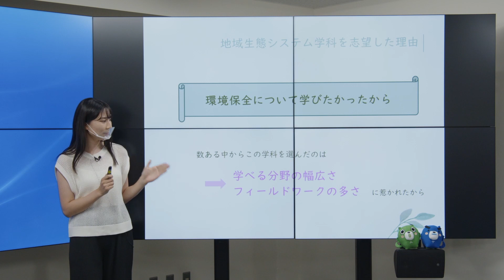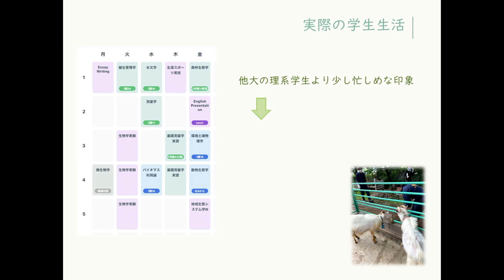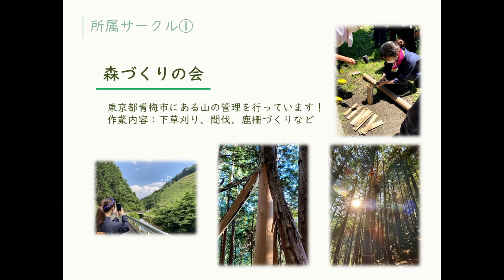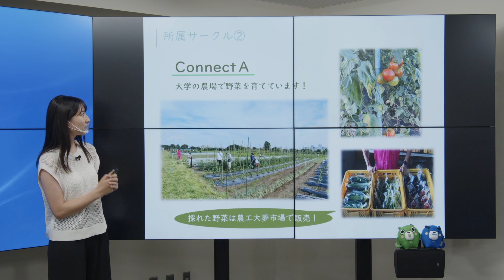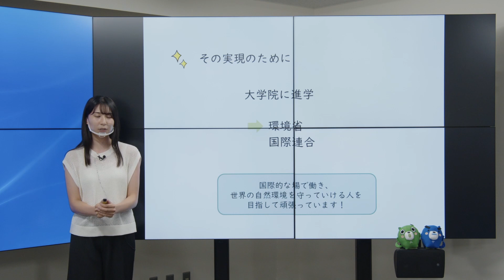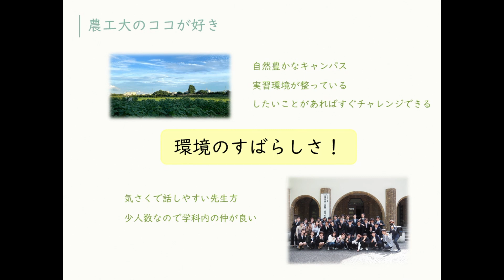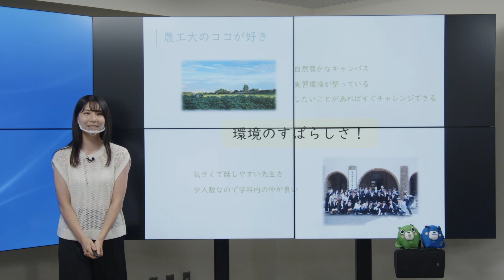東京農工大学農学部地域生態システム学科 2021学科説明会 学生プレゼンテーション YM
2021年度東京農工大学農学部学科説明会での地域生態システム学科 学生プレゼンテーションのアーカイブ動画です。

学科説明会で寄せられた質問への回答を公開しています。

東京農工大学農学部地域生態システム学科ホームページ